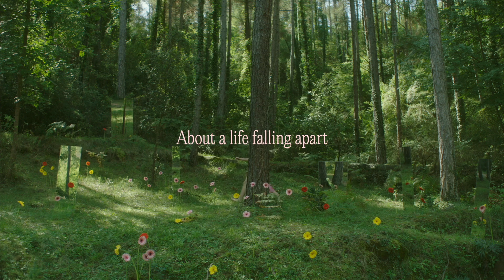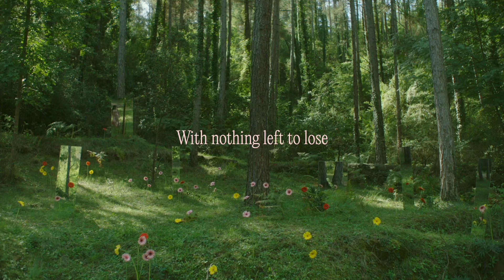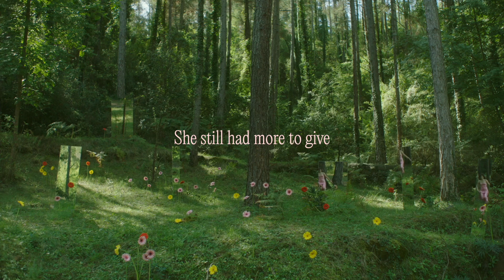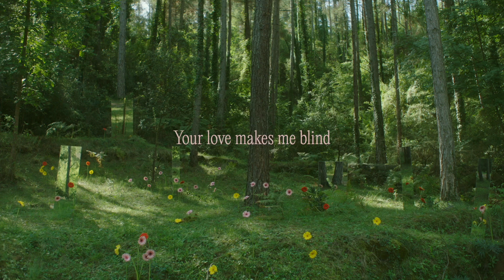Erin Hyvin - Betty Jane (Official Lyric Video)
Official Lyric Video for "Better Off Without This" by Erin Hyvin.
Listen to the debut EP "It Was All A Dream" now

Lyrics:

She used to tell me her stories
About a life falling apart
They made her cry
She always knew how to become
Number one in this game
And beat them all

You have taught me
You have given me
You advised me to set myself free

Betty Jane, Betty Jane,
You are a grown-up lady
With the spirit of a teen
If I don’t know as much as you do?
In this world full of white lies
Your love makes me blind
And I don’t want to say goodbye

This is Betty, honey
Do they have the mashed potatoes and pierogies on that like they do Sundays?
Okay, that answered my question
Thank you, dear
Bye-bye

She was a girl with such a big heart
Loved to laugh and play cards
Day and night
With nothing left to lose
She still had more to give
What a humble scene

Credits:

Written by: Erin Hyvin
Recorded at: Konvent
Recorded by: Ildefons Alonso
Produced by: Ildefons Alonso and Erin Hyvin
Mix: Ildefons Alonso
Mastered at: Saff Mastering

Via: 3 Rose Records